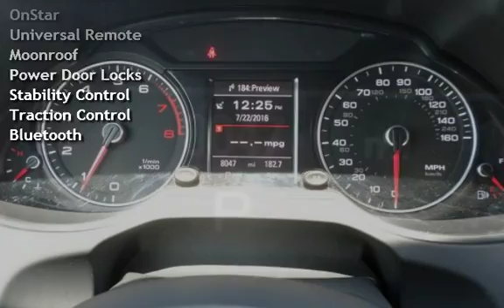2016 Audi Q5 2.0T quattro Premium Plus for sale in PAWTUCKET, RI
Absolutely Brand New 2016 Audi Q5 Quattro premium plus 1 Owner car EXTRA CLEAN WITH UNDER 8200 MILES. Has every option Navigation ,Leather , AWD, Pano sunroof. With over 20 years in business you can buy your new vehicle at The Car Store with confidence and peace of mind!!! We have over 100 quality handpicked vehicles in stock and ready for immediate delivery!!! All vehicles are serviced. All prices reflect $0 down!!! We offer second chance financing to everyone *Bad Credit*No Credit*Good Credit*First Time Buyer*Bankruptcy*Repossessions it doesn’t matter let The Car Store help rebuild your credit!!! Top dollar paid for your trade-in. Se Habla Espanol and Nos Falamos Portugues.